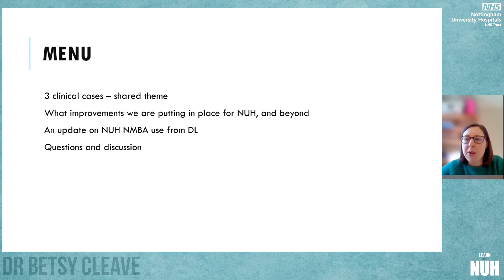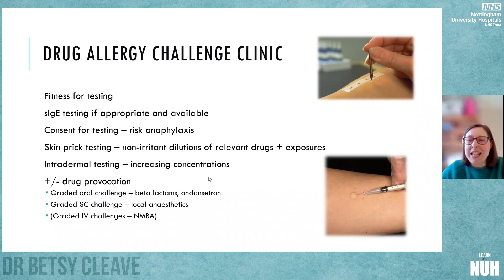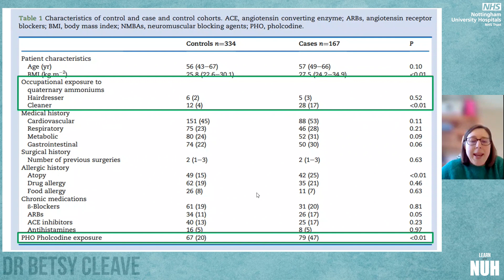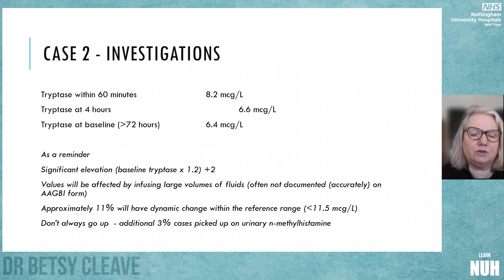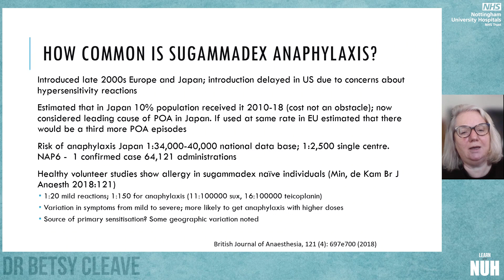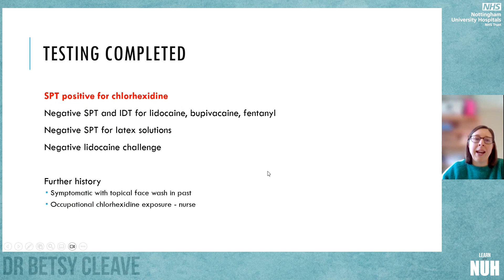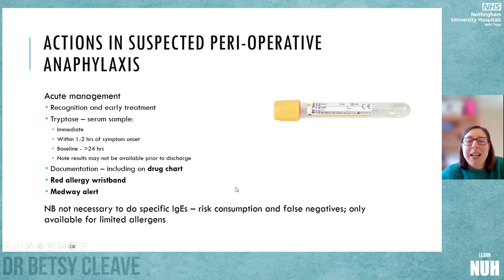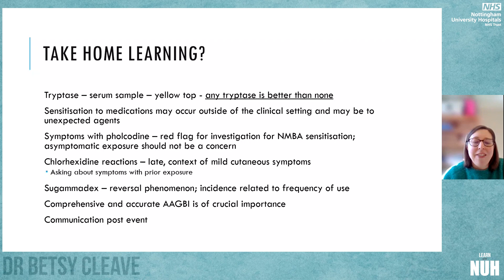Anaphylaxis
Anaesthesia Clinical Effectiveness day  - May 2023

by Dr Alex Croom and Dr Betsy Cleave 2